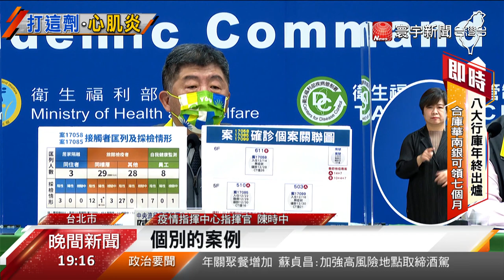打疫苗胸痛患者大增？指揮中心：未接獲通報@globalnewstw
變異株Omicron加上春節返鄉潮，雙重考驗台灣疫情防禦，中央也積極催打二劑疫苗，但腔科醫師蘇一峰表示，最近半個月，就有100多人，因為打疫苗胸痛來掛號，而且9成都是打BNT的年輕人，指揮中心回應，目前並沒有接到該醫院通報不良事件，會再去了解。